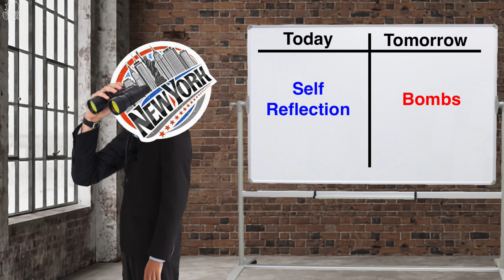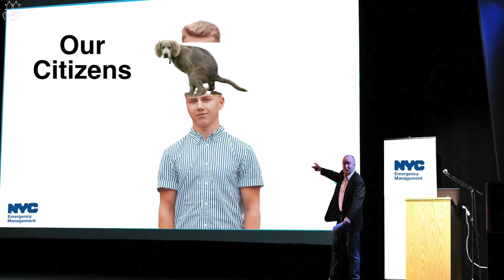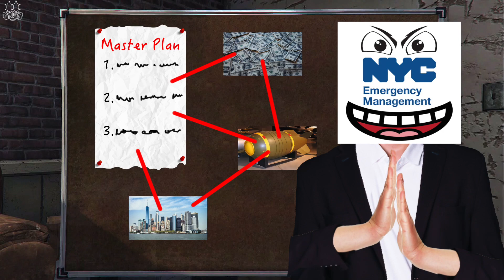New York City's Dumb Nuclear PSA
New York City's Emergency Management department put their heads together and churned out a nuclear preparedness PSA. While it seems like the target audience is a goldfish with a head injury, the video does do a good job of keeping alive the idea that the bombs are coming. Snuggle up in your bunker and take your iodine pills, the Big Apple is ready to halfheartedly scare you into doing whatever they say to avoid total annihilation.

All of my videos are comedy commentary and reaction videos that are similar to videos made by PaymoneyWubby, Cr1tikal / penguinz0, Cody Ko, Some Ordinary Gamers, Drew Gooden, Danny Gonzalez, etc. My videos are also somewhat similar to Mystery Science Theater 3000 but for YouTube videos. Fans of Internet Historian, NakeyJakey, Tim Dillon, Rory Scovel, and MeatCanyon will also probably like my videos. Anyone who likes memes, dark humor, dark comedy, parodies, or making fun of anything and everything will enjoy my channel.

NYC PSA nuclear attack
New York PSA nuclear attack
New York nuclear PSA
Nuclear PSA